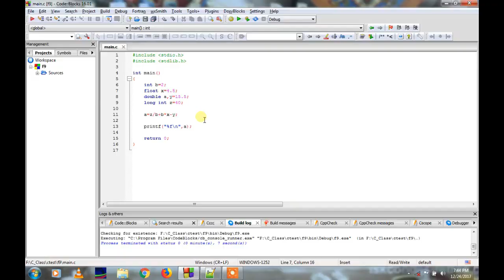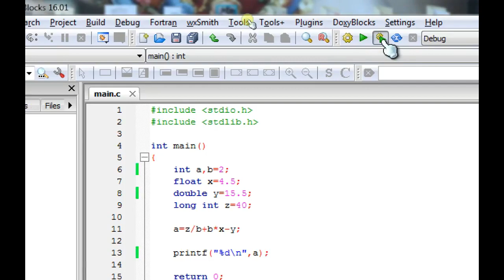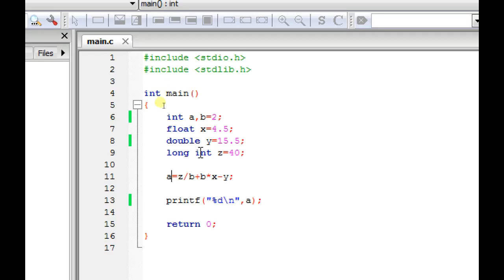Implicit Type Conversion in C Language-Hindi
What is Implicit Type Conversion.
What is the use of Implicit Type Conversion.
How to use it and Run it on Computer Screen in Code block's compiler.

Hope you Enjoy and get Real Knowledge.
Comments for more related queries.